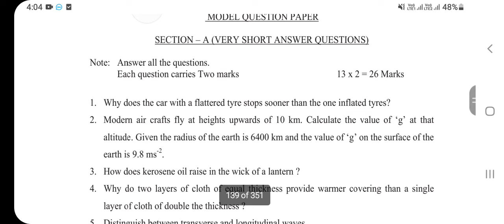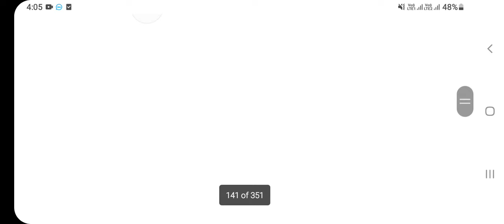TOSS INTER 312 PHYSICS || BOARD EXAM PAPER PATTERN 2022 || PHYSICS 312 INTER IMPORTANT QUESTIONs2022